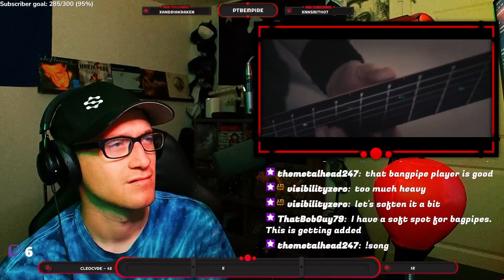The Sidth | Iridium (REACTION) "Dude! Bagpipes!?!"